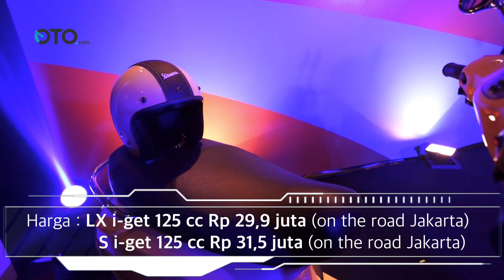Vespa LX dan Vespa S i-get 125, Peluncuran | OTO.com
PT Piaggio Indonesia meluncurkan dua produk terbaru dan termurah. Mereka adalah Vespa LX i-get dan S i-get. Keduanya bermesin 125 cc.

Vespa LX i-get 125 cc mempunyai ciri khas lampu bulat. Kaca spionnya juga bulat. Tampilan keseluruhannya bertema elegan. Memiliki pilihan warna nero vulcano, rosso dragon dan giallo lime. Harganya Rp 29,9 juta (on the road Jakarta).

Sementara untuk Vespa S i-get 125 cc, ciri khasnya memiliki lampu depan kotak. Spionnya juga kotak. Desain joknya mengadopsi single seater, sehingga aura sportif lebih kental terlihat. Ada tiga varian warna yaitu grigio titanio, rosso matt dan verde matt. Harganya Rp 31,5 juta (on the road Jakarta).